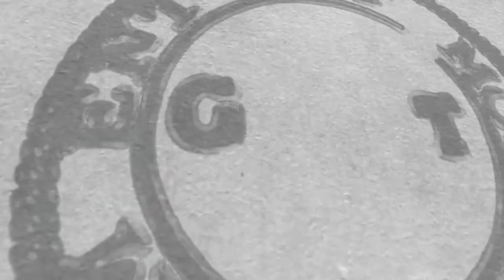B.Tee - Racks and Rubber bands [Official Music Video] shot